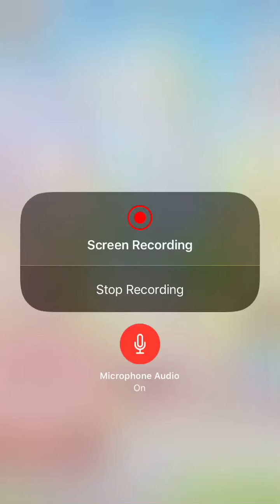LN Flower Field/Live Report Done! $1 buy!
Enjoy:) May 11th,2019

Guys it’s been 84 years and we finally have Flower Field:D She is a very pretty suit for a free suit. I really love the colors that she has.

OMG Live Report is such a great looking suit:D She can easily make a great detective suit. The $1 is really worth it to buy as you get 100 gems, a Leon purse, and fantasy ticket too! To bad you cannot save this in your box. Since ai fit that $1 I got the first node of the recharge suit LOL.